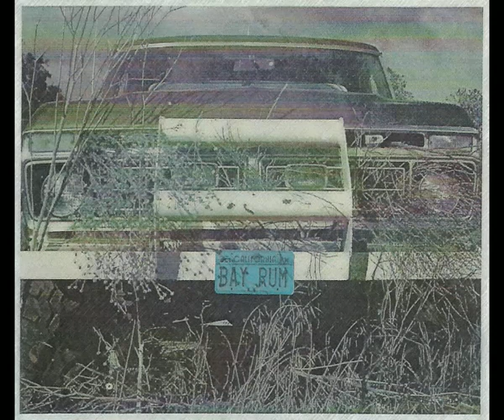Bay Rum - Alone With Her (1985 - USA) [AOR Melodic Southern Rock]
.and one more fantastic song from this really great & mega rare US Hard Rock band from California with southern rock influences. EP released by South Bay Records in 1982.

band members:
• Jeff Vash - keyboard & voc
• Dan Vash - lead guitar
• Frank Silveira - lead voc
• Rich Stewart - guitars
• Todd Clark - bass
• John Warmouth - drums

• Produced by Bay Rum & Will Mullins